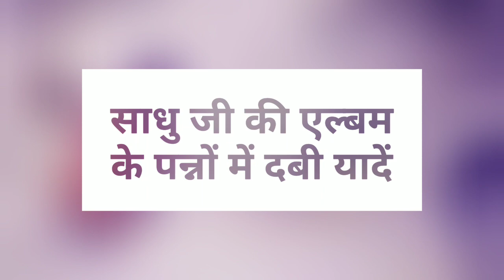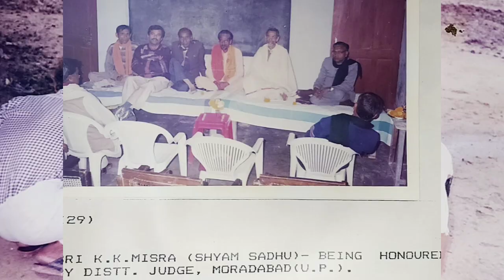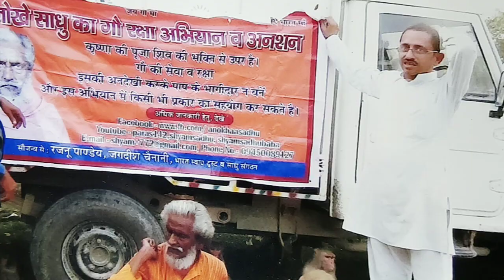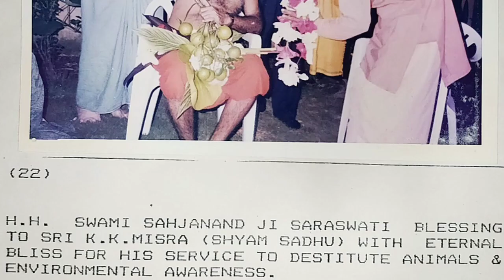साधु जी की एल्बम के पन्नों में दबी यादें